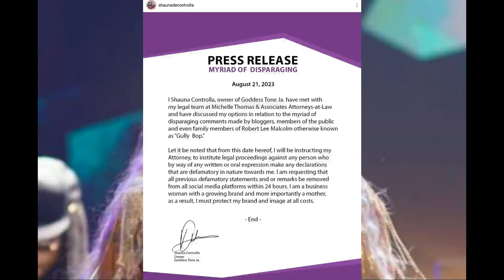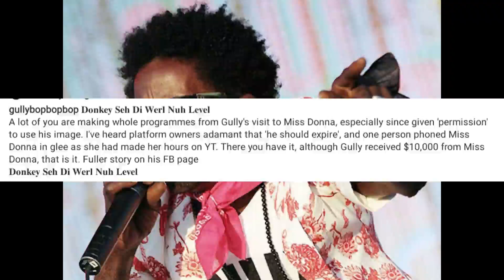Gully Bop Pastor Responds To Miss Donna Diss & Explains | Shauna Chyn Lawsuit Warning